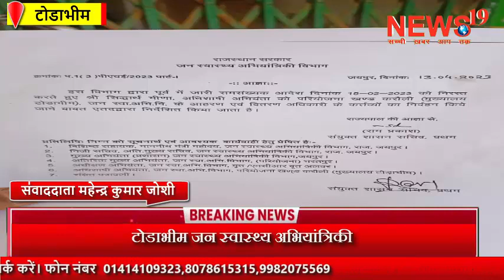टोडाभीम जन स्वास्थ्य अभियांत्रिकी विभाग कार्यालय में रोचक मामला आया सामने,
An interesting case came to the fore in the Todabhim Public Health Engineering Department office.